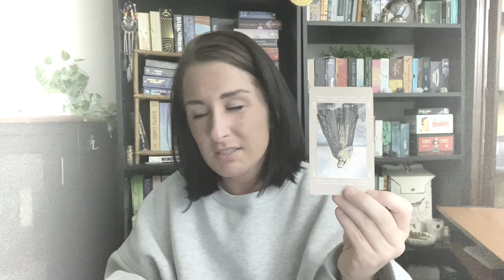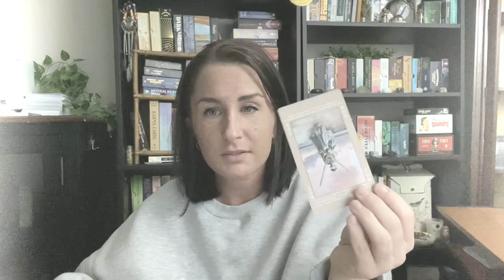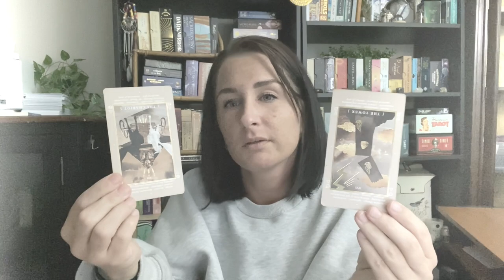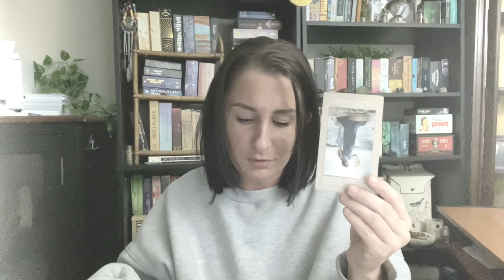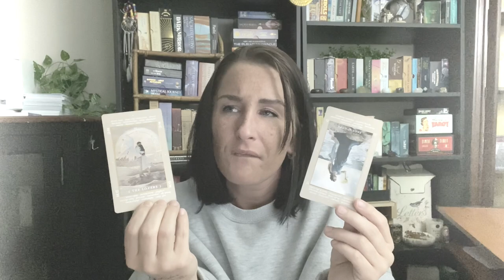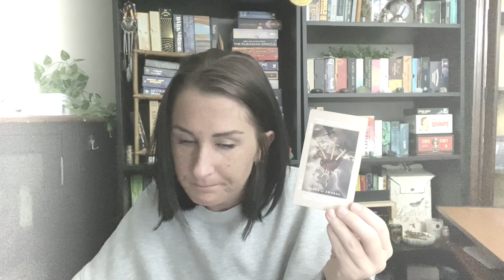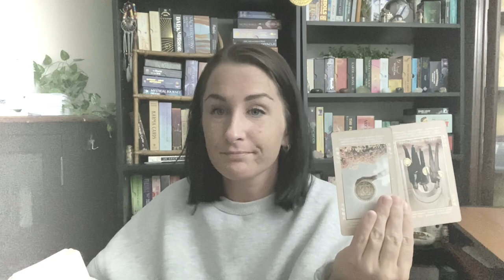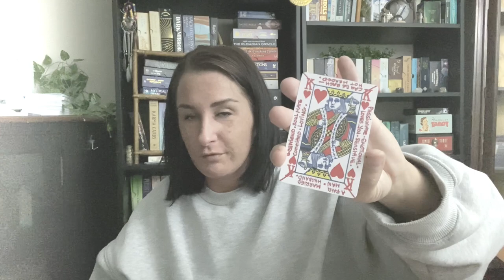122: ANDREW GOSDEN —- Where Did He Go? What Happened? Energy Reading —- Part 1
My opinions

1 // BOOK A READING
2 // YOUTUBE CHANNEL
3 // ORDER THE BLUEPRINT [BOOK]
4 // ORDER THE RECKONING [POETRY BOOK]
5 // TRC MERCH
6 // AMAZON STOREFRONT [DECKS]
7 // DECKS PURCHASED FROM ETSY
8 // INSTAGRAM
9 // TIPS